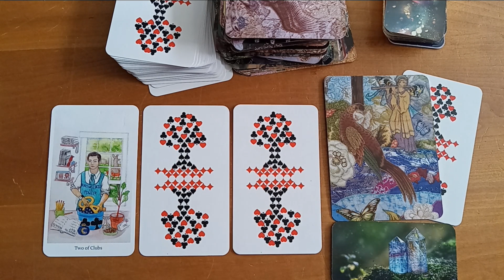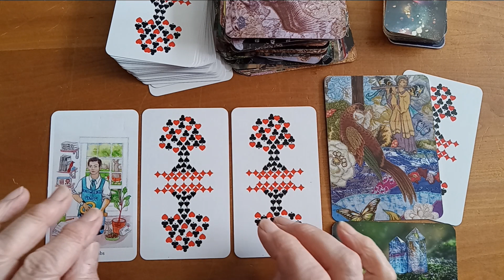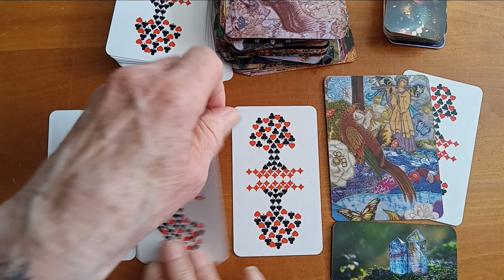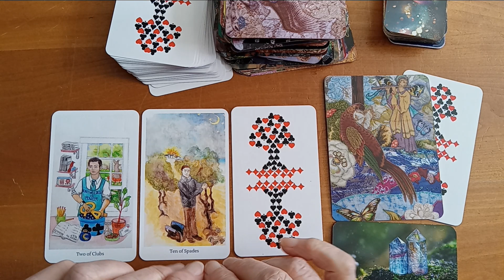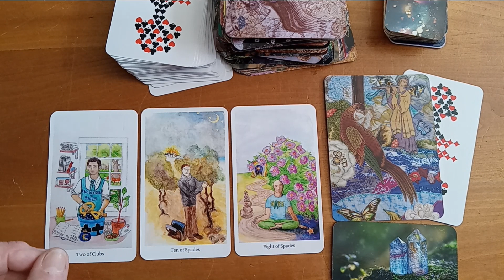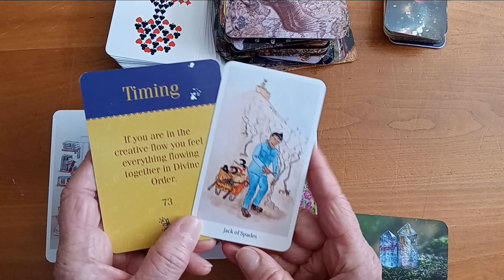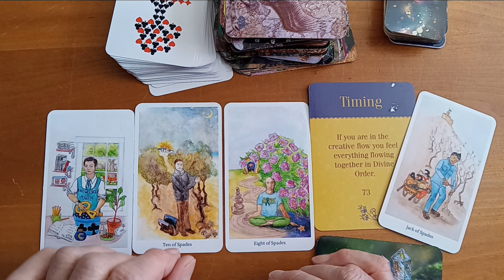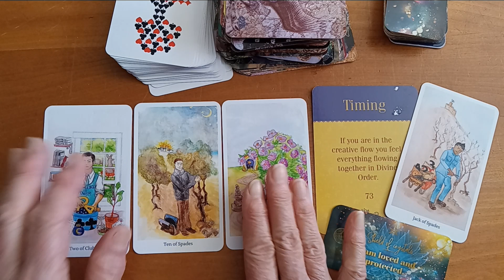7 - 18 TEN OF CLUBS DAY: DAILY PICK A CARDS OF TRUTH TAROT AND BIRTHDAY MESSAGE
VEDIC CARDS OF TRUTH READING AND BIRTHDAY MESSAGE. These readings are meant to challenge and inspire you at the same time.  To be seen as an opportunity to bring to light a deeper profound energetic self knowledge to deepen your creativity. To know yourself is creative power! Happy Creating!!

Card Decks used:
The Creativity Oracle by: Amy Zerer & Monte Farber
Wishcraft by: Stacey Demarco
Cards of Truth by: Carmina Amza
Archetypes by: Caroline Myss
Blue Bird Lenormand by: Mille. Lenormand
The Creativity Oracle by: Amy Zerner & Monte Farber
Rider-Waite by: not sure! this deck was my first in 1971
Color Goddess by: Renec` A. Burch
Moonology oracle: Yasmin Boland
Sacred Rebels oracle: Alana Fairchild
Ethereal Visions: Matt Hughes
The Souls Journey: James Van Praagh
The Muse Tarot : Chris - Anne
The Light Seer's Tarot : Chris - Anne
Pendulum and crystals: purchased at Leapin' Lizards, Freeport, Maine